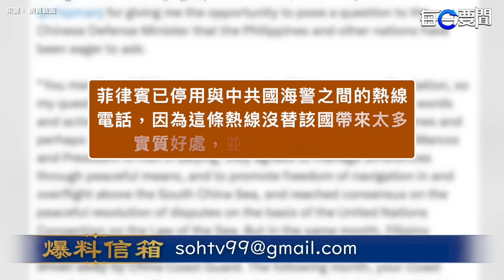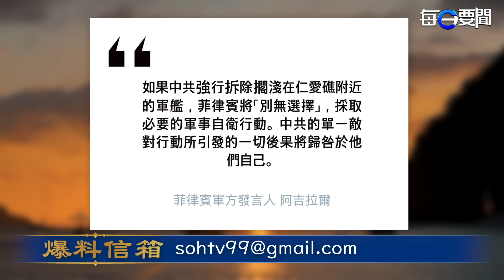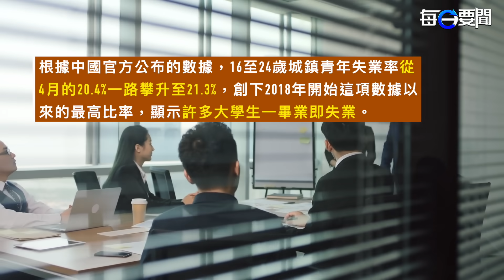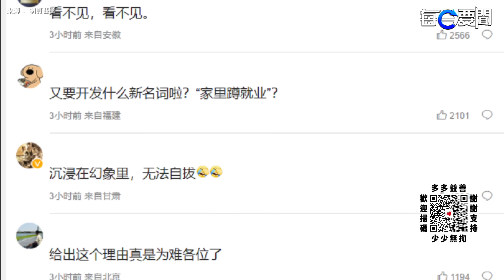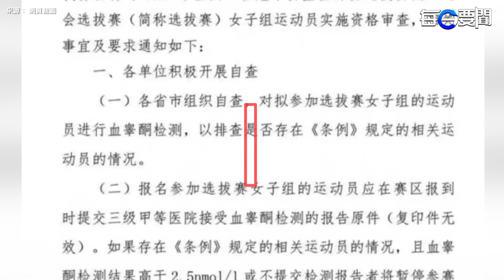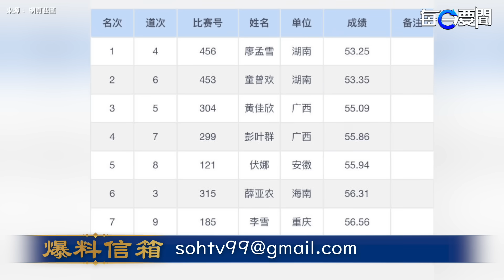「柔性」喊話？美澳來撐腰 菲律賓一舉動令王毅丟老臉 中共又一回合敗下陣來 主播：黃曉翔 黃容【希望之聲粵語頻道-每日要聞】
中共與菲律賓在仁愛礁多次沖突，中共 外交部長 王毅 日前出訪，突然放軟聲調向 菲律賓「柔性」喊話，現在菲律賓的回應來了，切斷中菲雙方的海警熱線，更宣布中方若強拆擱淺在仁愛礁暗沙的軍艦，將採必要的軍事舉措。

00:42 王毅軟聲求對談 菲怒切中菲海警熱線
05:31 不敢公布青年失業數據 中共被轟「掩耳盜鈴」
07:52 俄轟炸機進英飛航情報區 英戰機緊急升空
09:56 又抗議賴清德 四年前紐約打人者被認出
12:32 大陸2「女子」運動員 被世界田聯除名